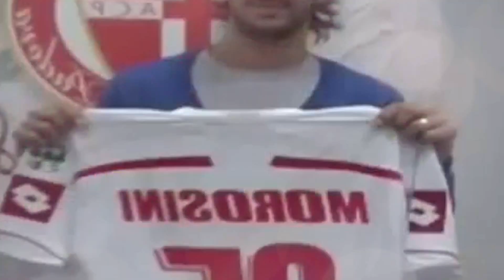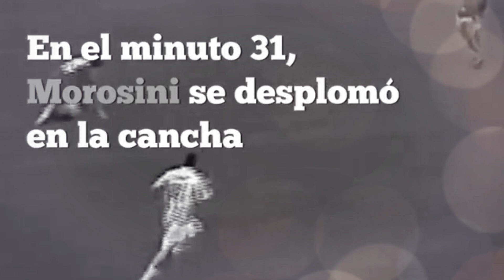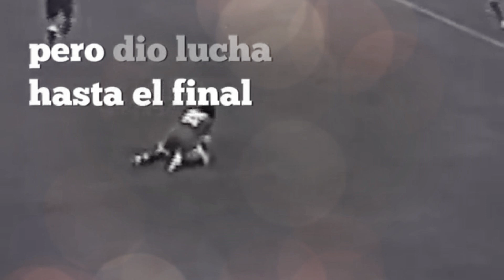La Triste Historia de Piermario Morosini "IMPOSIBLE NO LLORAR CON ESTA CONMOVEDORA HISTORIA"